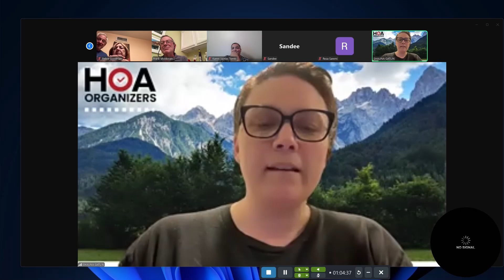7/1/2024 - Board of Director meeting - Anonymous account named SANDEE Possible - Isolated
7/1/2024 - Board of Director meeting - Anonymous account named SANDEE Possible Threaty dual purpose Speach - Fatally Injured - Renter Claiming they know me - Get rid of Crazies - Isolated

HOA Directors meeting. There appears to be an Anonymous SANDEE who possibly is playing off my Marvin/Grease Animation hinting about the City Of Burbank Pretending Burbank Street is the same thing.

Who almost sounds like she's sending a DEATH THREAT, stating people could suffer from a Fatal Injury.  Which might or might not be about cars.

Also some random stranger stating she knows me Nasim Baghdadi who appears to probably be Armenian I have no clue who she is, with the amount of HATE and RAGE I've dealt with from Persians and Armenian Stalking groups with Jason Perelman since I was a young child stating , I'm a little off She States, and fabricating obnoxious stories most likely to try to steal the property to rent it out.

Stating by passing out cards to the masses WORLDWIDE showing them they have been lied to and this is an OVERGLORIFIED MURDER OPERATION to kill a 5 year old Jew. To try to STOP the MURDER operations.

A 3 inch piece of paper is supposedly somehow breaking windows. Or is this really about me having a VOICE with the DEATH THREATS from LAPD andthese WORLDWIDE kill groups, and Mike Huntley and many others.

They are going to KILL me, and I had better not talk or they are going to KILL me. Because this ENTIRE THING hinges off, they are HUNTING ME TO KILL ME, and I had better not tell anyone.

The Original Mike Huntley DEATH THREATS in 2001 when I was

finding out I've been HUNTED since 5 years old by a Child Raping Murdering Family. That he is HUNTING ME to kill me with my family and Mass Groups with these MENTAL ILLNESS tactics. And his "World of Paranoia" Death Threats. Which clearly aren't just THREATS/

"We are using the JUDICIAL SYSTEM against you"

This would make sense since there is a history of these STALKING armenian Groups how have an issue with me or us JEWS. As it jumps from GROUP to GROUP of these Child Raping Jew Killers working with JEW KILLING police officers to HUNT ME to have me KILLED since a young child